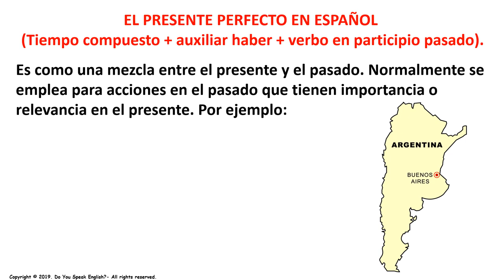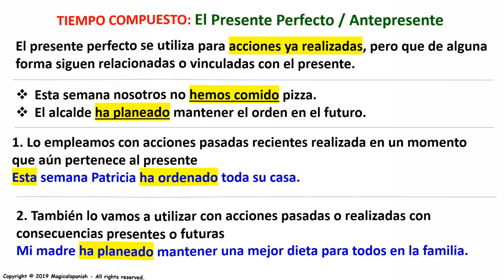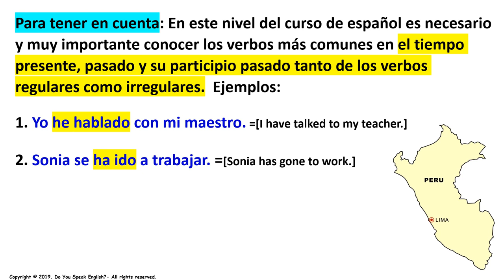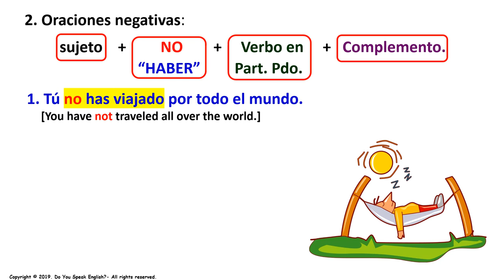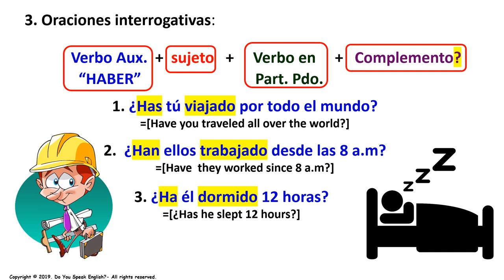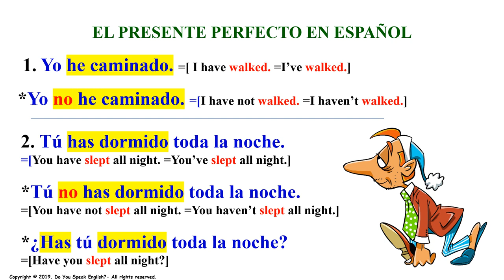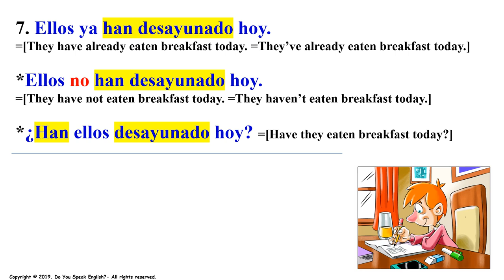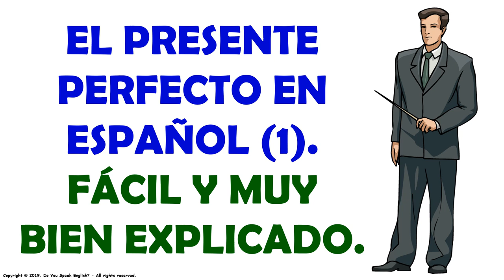El Presente Perfecto en Español / Present Perfect in Spanish (1)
Hoy vamos a estudiar un tiempo verbar muy útil y de gran importancia en español: El Presente Perfecto / Present Perfect.  Este es el primero de los tiempos compuestos que vamos a estudiar.  En este nivel de nuestro curso de inglés es necesario que conozcamos las diferentes formas de los verbos en el tiempo presente, pasado y participio pasado tanto de los verbos regulares como irregulares.
CANAL DE ESPAÑOL
 Magicalspanish (Youtube)
 @mymagicalspanish (Facebook)
 @JovenLen (Twitter)
 @ingleswithraul (Facebook)
 @inglés_joven (Twitter)